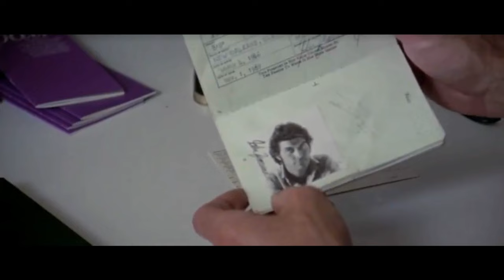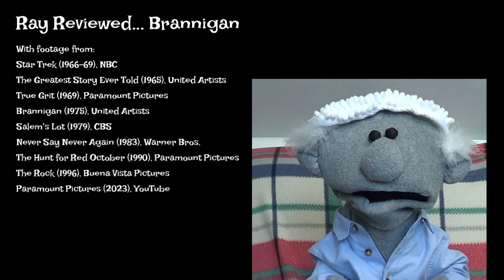Ray Reviews... Brannigan (Re-Upload)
RayDay Brannigan Okeydoo THIS VIDEO IS A RE-UPLOAD AFTER THE SODDING COPYRIGHT BOTS BLOCKED THE LAST ONE...

Ey up Rayvers! In recognition of the late Sir Richard Attenborough's birthday, the Rotating Review Randomiser selected Brannigan. John Wayne's tough Chicago cop Brannigan visits London where he has to work alongside stuffy Met Police Chief Swann played by Richard Attenborough, as they track down hardened criminal Larkin to extradite him. Okeydoo!